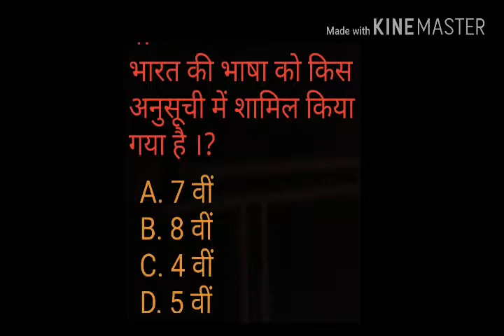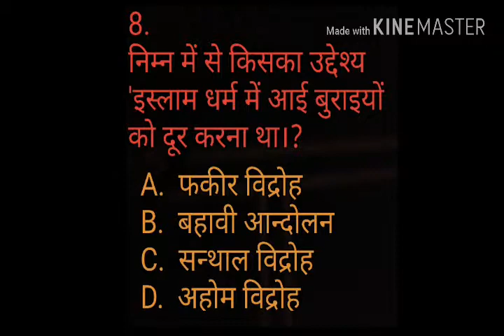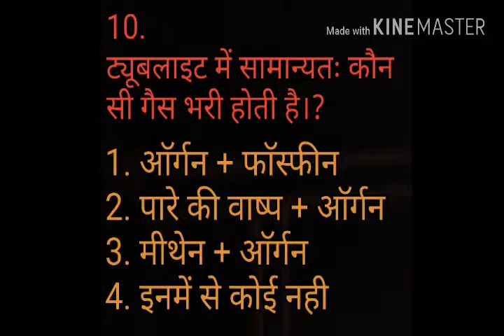G.K FOR EXAMS, HSSC/HPSC (2)/ PART=20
by neeraj singh sihmar